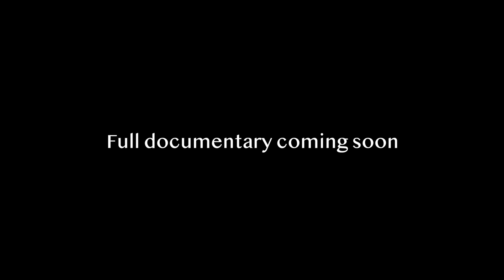When you meet God and return to the human plane (Bufo Trip)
Bufo infinity trip

CRYPOCURRENCY ADDRESS
Bitcoin: 1BnTJu8gRzp5yvzDjcbzoi5KEDVhPgsNZG
Ethereum: 0xdc6b2E2F415a8D3fca4897aA4776303e5420A74E
Litecoin: LVDPmh66AV9i1TBiYfYDtk7TkMKNUX5H8M

Benja Brajovic, Alex, Ryan Juneja, Rany Bouorm, Haydn Burnett, Steven Ehrenfeld, David Dennis, Young Blasé, Brain Damage, Joi Paz-Vega, Collin Rogers, Jandah Barnes, Zykure, Luke James & Joe Dorn for supporting me on Patreon! You guys are amazing :D